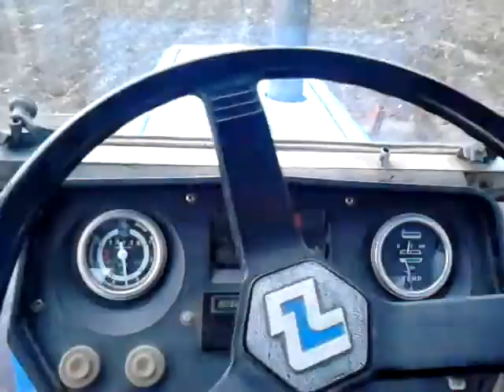Landini 7550 DT